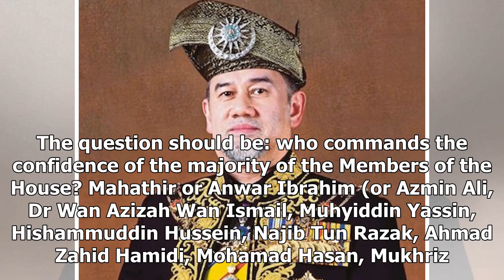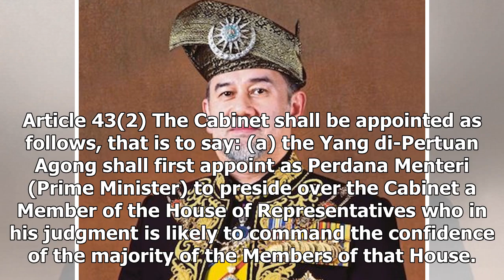Why Anwar may not become the next Prime Minister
So, it is not up to Mahathir whether Anwar becomes Prime Minister even if Mahathir says 100 times that Anwar is his successor. Anwar needs to impress His Majesty the Agong that he has 112 or more Members of the House who want him to become Prime Minister. And currently Anwar DOES NOT have 112 Member...